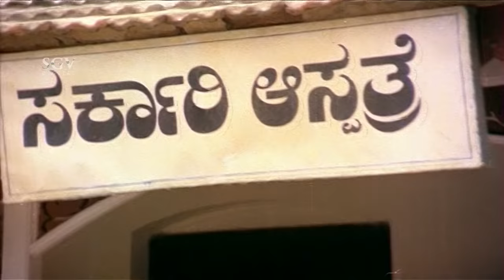Kai Tuttu Kottole - Kannada Super Hit Song | Kaliyuga Bheema | Kannada Old Songs | Tiger Prabhakar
Watch Kaliyuga Bheema Kannada Movie Video Songs. Tiger Prabhakar, Kushbu,   on SGV Kannada HD Songs Channel.

Film : Kaliyuga Bheema
Song : Kai Thutthu Kottole
Singer : SPB
Lyrics :  Hamsalekha
Year : 1991

Sri Ganesh Video is the final destination for all Online Kannada Video Songs.